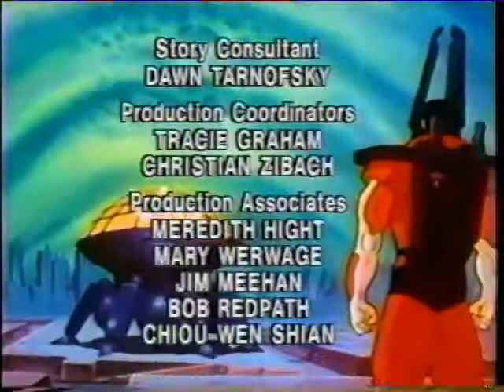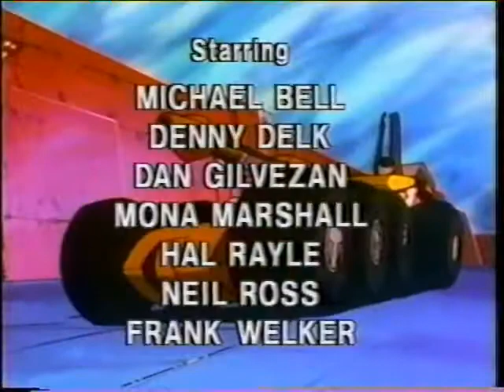Spiral Zone - Episode 49 - High and Low - By Back To The 80s 2